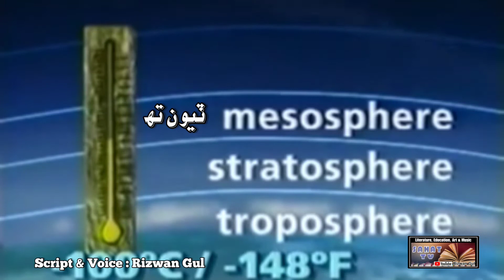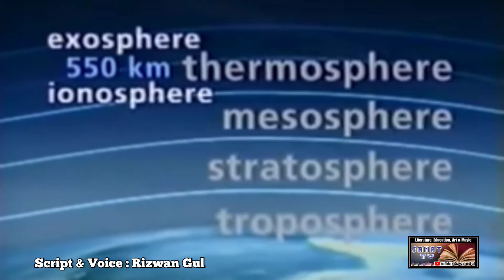What is Atmosphere of Earth? In Sindhi Languageڌرتيءَ جو وايومنڊل